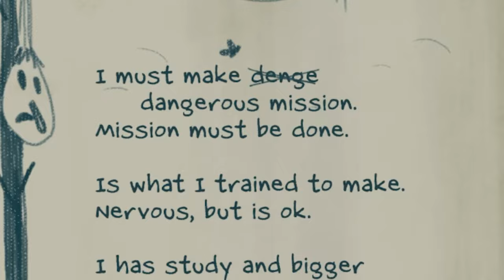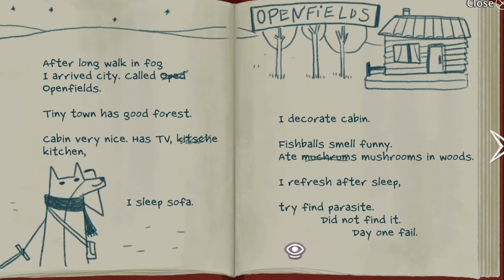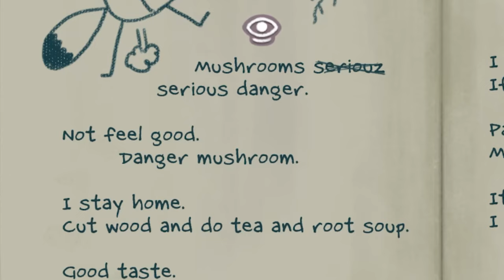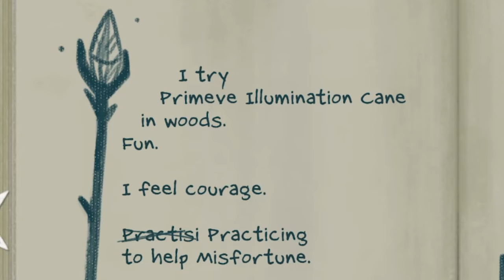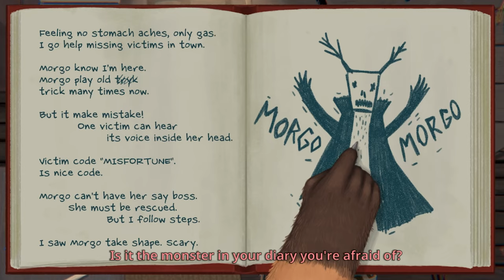Little Misfortune unexpected Horror.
Was not expecting a horror game out of this...